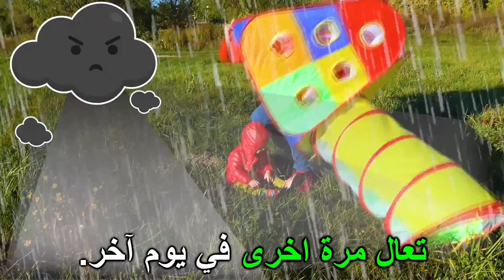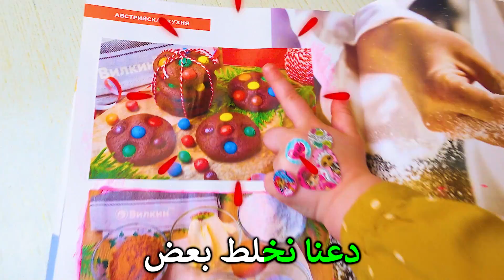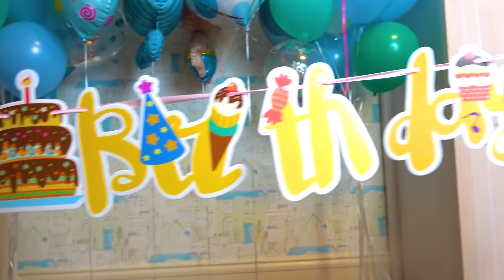أفضل سلسلة قصص تعليمية وأخلاقية للأطفال Five Kids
شاهد الفيديو الجديد للأطفال أفضل مسلسل تربوي وأخلاقي للأطفال عن خمسة أطفال وأبي. أغاني ومقاطع فيديو للأطفال لجميع أفراد الأسرة
يرجى الاشتراك!